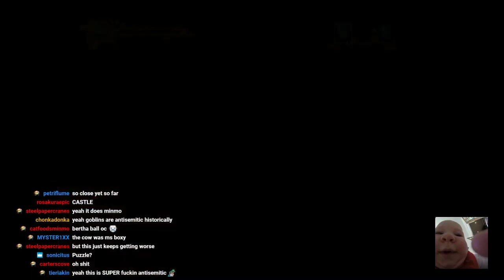socpens clip - ?????????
finally watching the final frogger stream fully. i might make a highlights video of it at some point that game is so amazingly bad